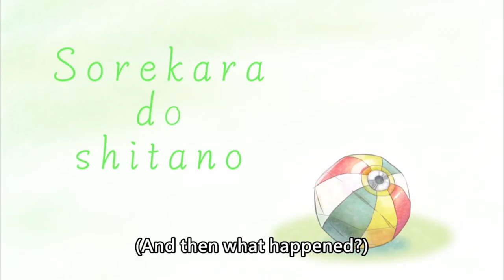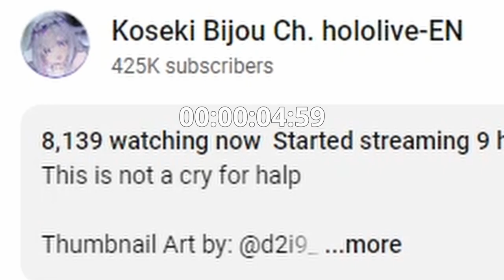[ENG SUB/Hololive] 8k+ viewers witnessed Biboo's first ever idol meeting on stream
Credits :
BGM